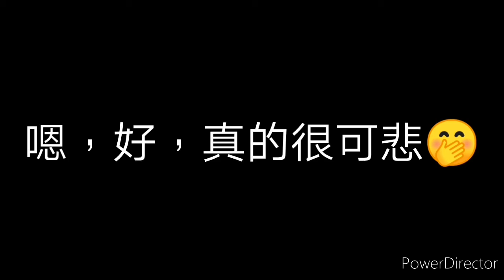可悲的H.C Chan 刪影片了🤣